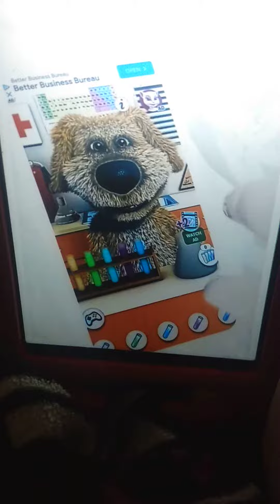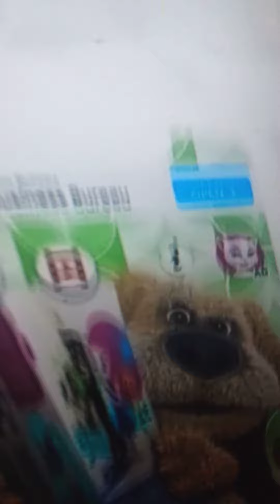Ben meeting me again